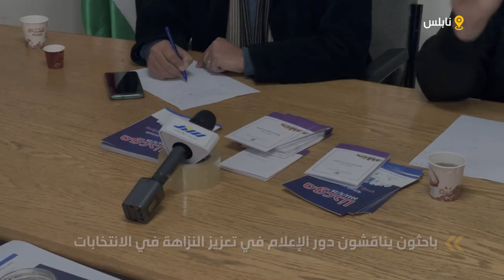باحثون يناقشون دور الإعلام في تعزيز النزاهة في الانتخابات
حيث تابعت وكالة سند للأنباء الانتخابات منذ بدايتها من خلا ل التقارير الخاصة والمتابعة الإخبارية المستمرة